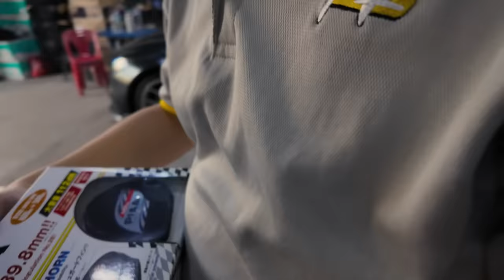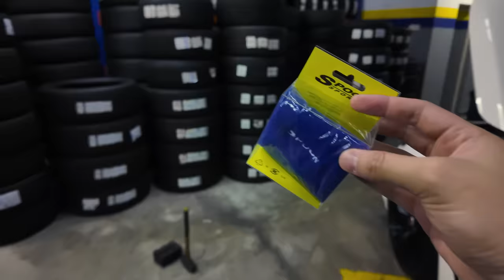CIVIC TYPE R FL5 / EP14 - TUKAR POTENZA RE71RS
Tempat saya pergi tukar tayar area PJ
Racing Z Tyre Service (PJ) S/B